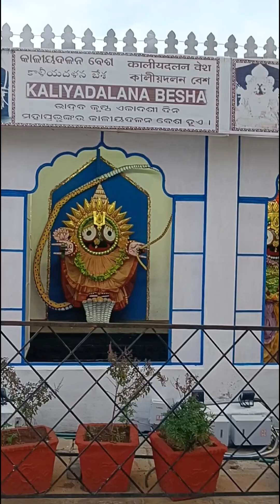koraput Jagannath Temple Vlogs